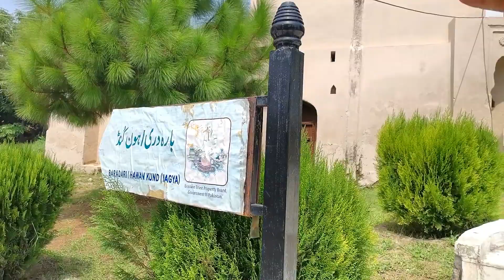Life Inside The Biggest Temple of Pakistan🇵🇰 Katas Raj Temple || Wonders of Pakistan || Epi-84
Related Keywards
Katas raj temple
Katas raj
Hindu temples in pakistan
Hindu mandar
Shiva temple in pakistan
Rural pakistan
Beautiful temples
Tourist attractions in pakistan
Tourist places in pakistan
Places to visit in pakistan
Beautiful Pakistan
Pakistan beautiful places
chakwal
chakwal pakistan
choa saidan shah
choa saidan shah tourist attractions
pakistan most beautiful temples
beautiful hindu temple
katas raj temple history
5000 years old mandir
hindu mandir
hindu mandir in pakistan
pakistan famous hindu mandir
mandir in pakistan
famous mandir
lord shiva temple in pakistan
chakwal beauty
temples in chawal
chakwal hindu temples
pakistani temples
how hindu temple in pakistan
how are temples of pakistan
famous temples of the world
famous hindu temples in pakistan
north punjab
northern punjab pakistan
punjab pakistan
famous punjab temples
famous punjab hindu temple
top 5 beautiful temples outside india
पाकिस्तान में हिंदू मंदिर
दुनिया में हिंदू मंदिर
प्रसिद्ध हिंदू मंदिर